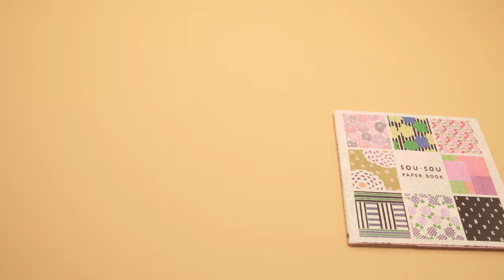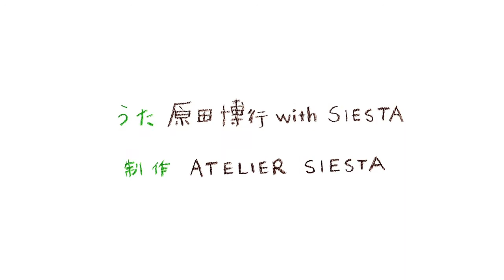ジャパネスク村の折り紙「かぶと」編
「かぶと」の折り方を、楽しく伝えるコマ撮りアニメーションシリーズ。
歌を歌いながら、楽しく折り紙が折れちゃいます。

見ているだけでも楽しくなっちゃう「SOU・SOU PAPER BOOK」を使って、色んな形を作ってみましょう。

DOLLS FOR SALE! アトリエ・シエスタ人形販売